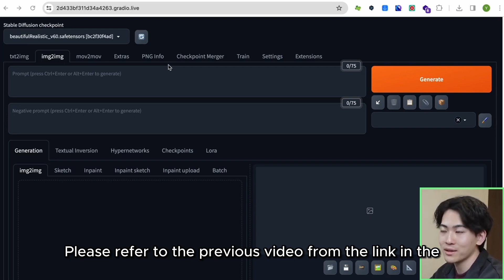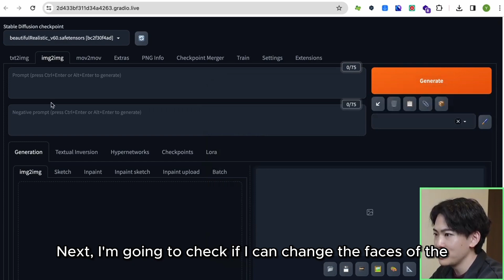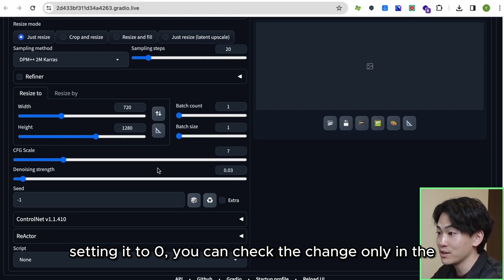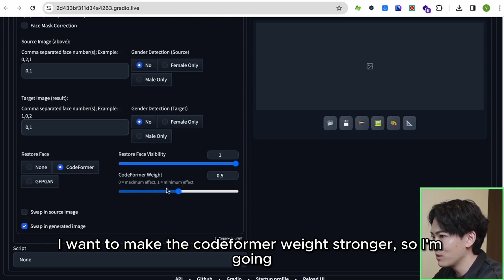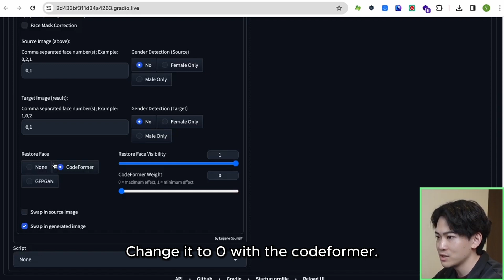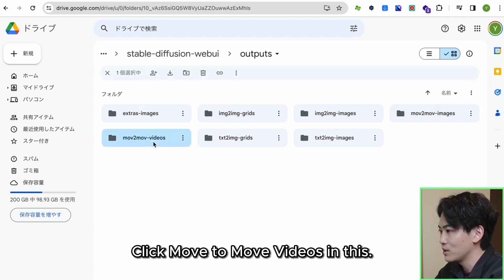[Multiple people] Deepfake videos with Stable Diffusion(Mov2Mov & ReActor)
【Anyone Can Create an AI Influencer】
Recommended High-Quality Face Swap AI Tools Start for free